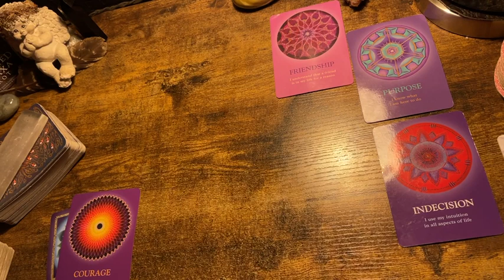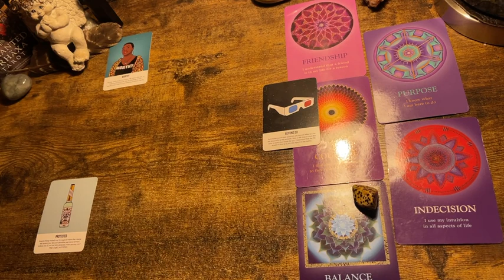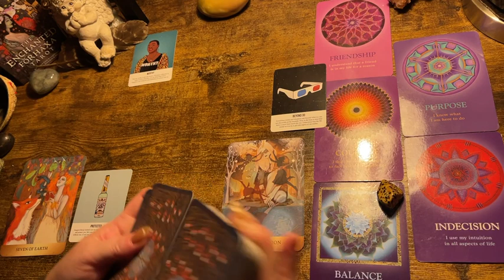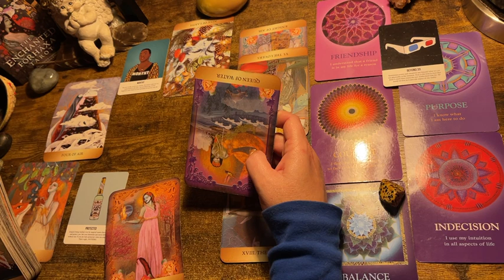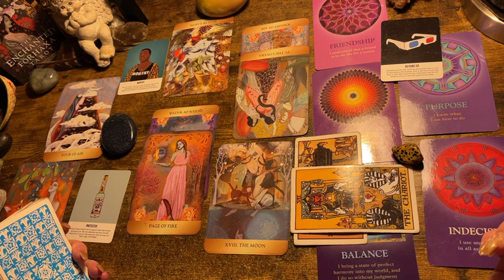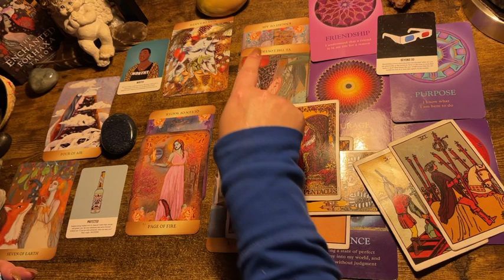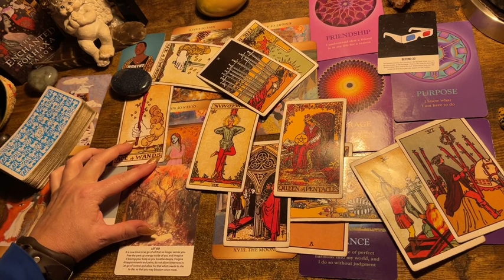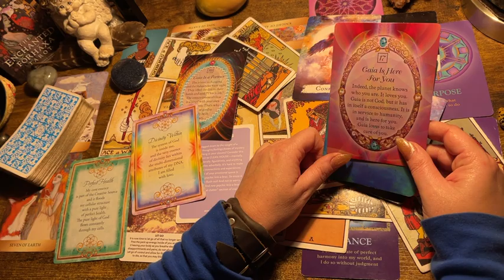VIRGO ♍️ “🔮UR PROTECTED AS U SEER INTO A BRIGHT FUTURE !” READING